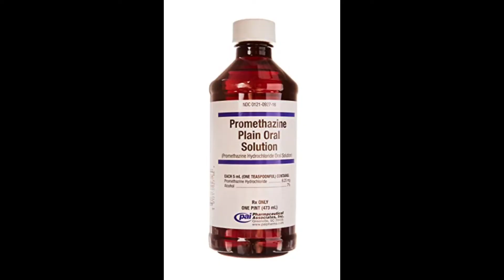[GMOD] Plankton makes Wocky Slush